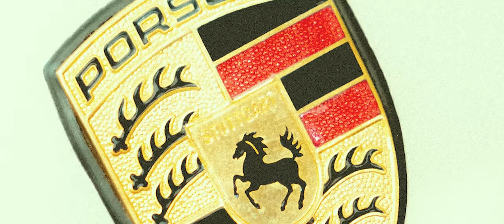LON3R JOHNY - STAY FLY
Official Music Video by LON3R JOHNY performing "Stay Fly"

Merch LON3R JOHNY || Stay Fly // A Nave Vai Em Tour

Créditos:

*Música
Letra: LON3R JOHNY
Mix & Master: Charlie Beats

*Visuals
Realização / Produção / Edição: Supply Creativity
Video: Cheezy Ramalho
Produção: Henrique Saldanha
Direção Foto: Gonçalo XZ
Fotografia: Mike Blanko
Agradecimento: Sport Classe

Letra

Refrão:
Eu sinto que há mais do que o topo
Eu sinto que sou mais do que valho
Meus putos dizem “Lon3r tu és louco”
Homies dizem “F*** que é essa vibe!?”
Eu tenho estado a colar no work
Qualquer beat ‘bora then I slide
Bué barras nas notas do meu topo
Fumo uma broca e ‘tou fly
I wanna stay fly
Stay Fly

Verso 1:
Só eu sei bem porque é que eu sigo
A música tem o que eu preciso
Eu vim pela paz, nasci com o ritmo
Juro que eu só faço p’ro meu people
Não deixo que me gozem, bato o pé
Qualquer m minha single é
Não faço de propósito, eu sou fresh
Dou o máximo no que importa, eu fico mestre
Agradeço a quem me ajudou a fazer cash
Mama juro o teu puto cresce
Pai vocês são os ventos do leste
Eu fiz da minha música um protesto
Juro que já não quero saber do resto
Música minha vem do coração
São tantos que disseram que eu não presto
Mas sigo porque sei qual é a missão

Verso 2:
Eu passei no teste com a nota 20
Puto eu vim de baixo, eu dancei o limbo
Eu queimei os meus problemas com o meu spliff
Eu brindei com os meus e com o nosso vinho
Uhhh I said “Ya I stay fly”
Eu não vou ligar a esses dreads, eu não caio
Qualquer palco que eu pise, elas levantam a saia
Rappers tentam diss e ainda cantam com o meu flavour
O que é que é essa música de Loko (oh oh… Loko oh oh…)
Odiado na indústria, adorado pelo povo
Tudo aquilo que eu trago é tao fresco, cheira a novo
Eles dizem “Lon3r isso é tão bom mas sabe a pouco” (oh oh pouco oh…)
Eles querem matar a minha vibe
Eles querem que um dia eu caia
Bué da m na minha life
Na net eu só vejo é lies

I gotta stay fly
(panpanpanpanpanpan)
You gotta stay fly
(taratantantantantantan [...])